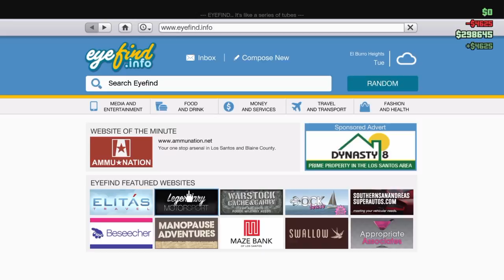Gta 5 funny moments